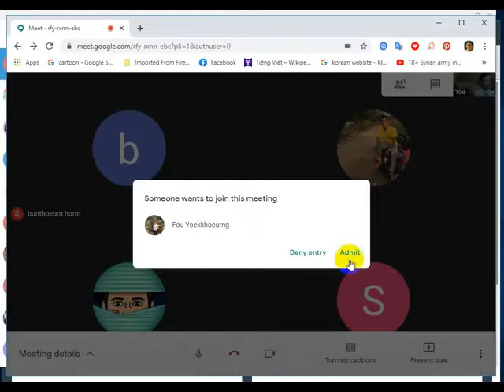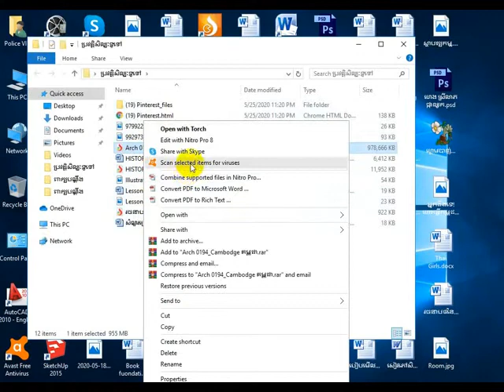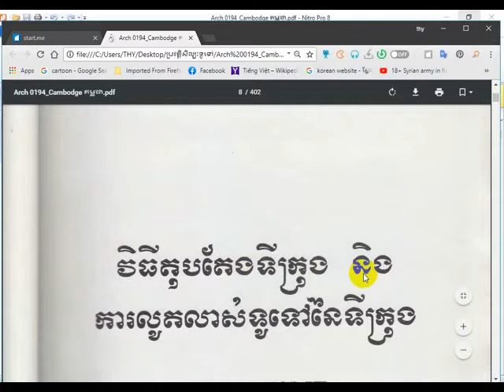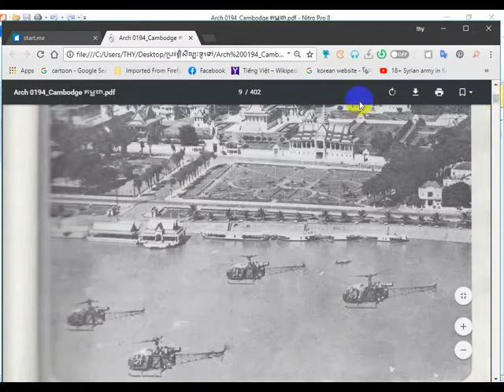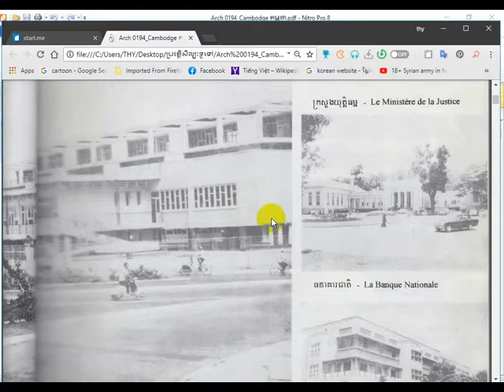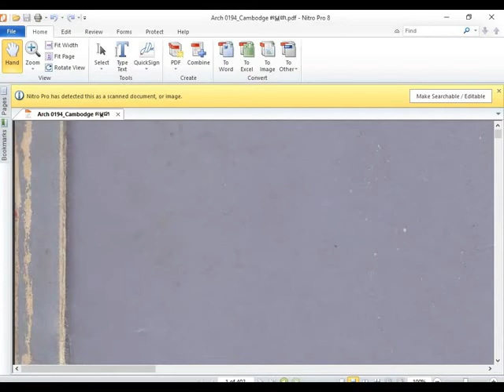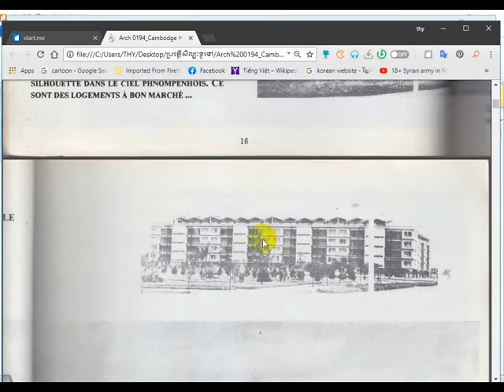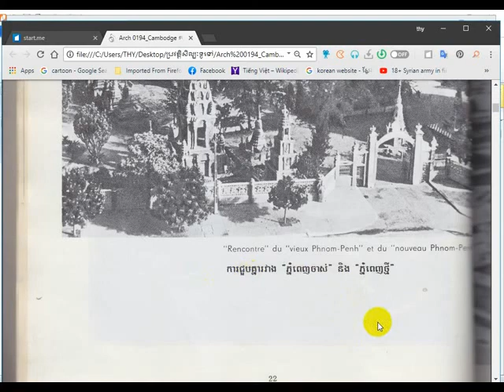ប្រវត្តិស្ថាបត្យកម្មខ្មែរ - ភាគទី១ - History of Khmer Architecture - Part1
ប្រវត្តិស្ថាបត្យកម្មខ្មែរ - ភាគទី១ - History of Khmer Architecture - Part1  - សាកលវិទ្យាល័យ អង្គរ
មហាវិទ្យាល័យ វិស្វកម្ម និងស្ថាបត្យកម្ម
មុខវិជ្ជា ៖ ប្រវត្តិស្ថាបត្យកម្មខ្មែរ
បង្រៀនដោយ សាស្រ្តចារ្យ ៖ ជ្រុន ធី